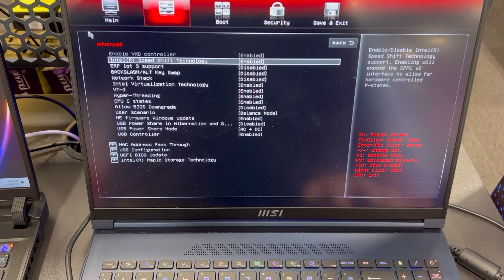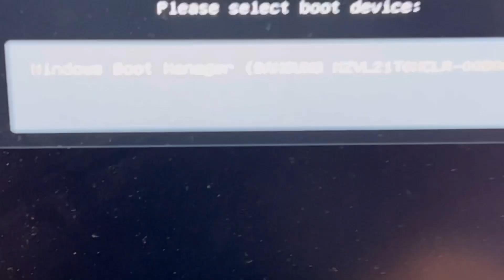MSI STEALTH 16 Studio A13V - How To Enter Bios (UEFI) Settings & Boot Menu Options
Hello and welcome to YES YOU CAN channel.

In this tutorial you will learn how to enter Bios configuration Settings boot menu for an MSI STEALTH 16 Studio A13V gaming laptop (13th generation processor). This is useful to know if you want to change any system settings in bios or boot from a bootable drive in boot menu.